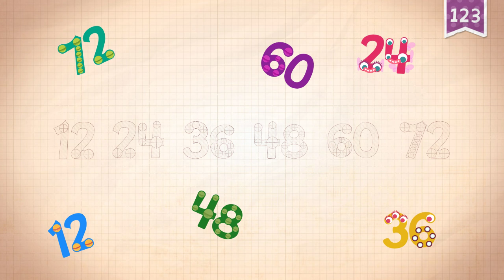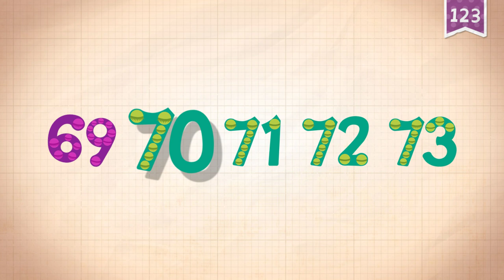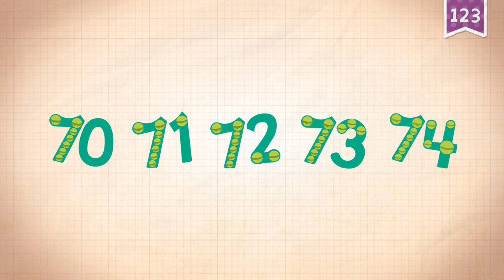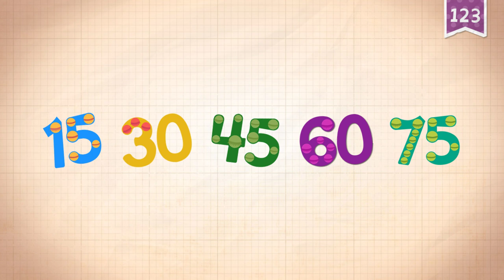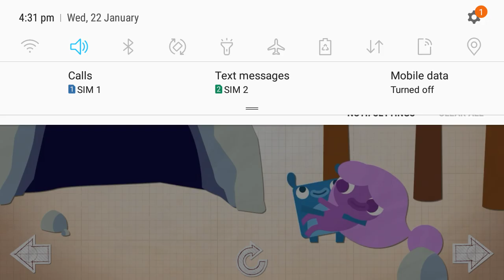Endless Numbers Learning Academy Count 71 - 75 Game For Kids,